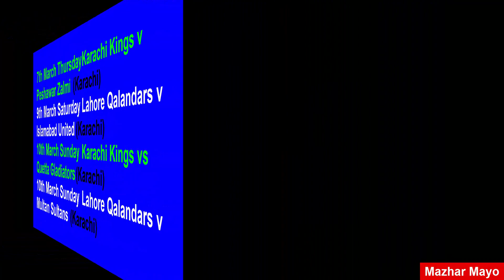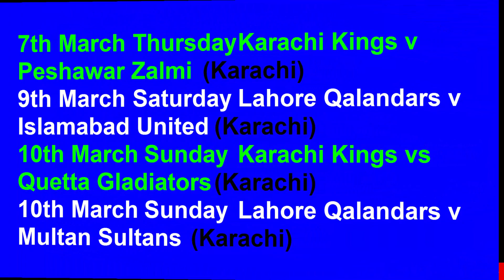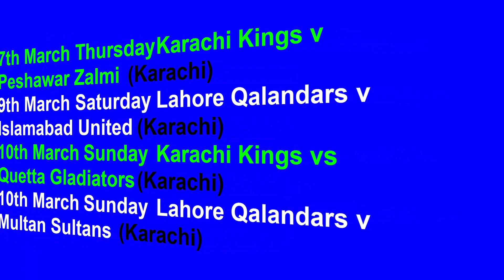ab deliver out of psl 2019 - لاھور قلندر کیلئے بہت بری خبر